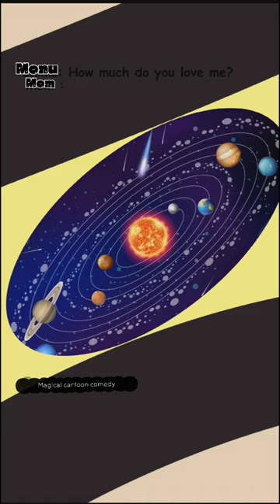how love mom daku song status cartoon video new mom status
mother is coming jai maa sarswati story maa sarswati status shots yputubeshorts @tseries

hasti rahe tu hasti rahe new whatsapp status radha krishna whatsapp status

tanvi tanvi
marvelous desiguer to blender
aa mera dil pyar ba deewana
ajith audio launch speech
apsara jaani song
 cricket short video
deewana
 larawna cartoon
Jatchora today episode
 jum hai bisi be pyar mein full episode today
hai hai ye majhuri
ye mausam
ye doort
hathi vaja
 hair blow dry permanent
kantara movie
 kids short video
s lauki ba kalwa
 lalla lalla lori loodh bi bateri doodh
leja leja song
lion
love sing
 love songs
makeup ki video
 mere dil bi zhanti bajas
 teri chaal multi
 do milne hai mujhse aayii
 rishi singh
naat
nazin 6
 pratham tiktok

 puppies
 pyar
 radha krishura ka video
 whot rishta kya kehlata hai
 w japan sad song
 status sankranthi muggulu 2023
sad song status
 short videos
sankranthi muggulu 2023
shab style easy
moop lozz interview
teri aankhon mujhe pyar nazar aata hai
 tu maan meri jaan
tujhe meri kasam full movie
wada vaha female version
 we lakki jo sakse alaz hai x levitating
. chall -
 i yaar mere pyar la
 matlah samajkta nahin jaanta Uk us
new trip song
s#views

anjak la isky kai
alkaraw alkuau wkatsapp status
cusk
ckocelate ckuaauti
kuwgamna status
Daskleanl
laisa yo isky kai gajak la isky kai
Cowteut
il.
Jnjak ba iskq kai
adkarau malkunau wkatapp status
ckocelate ckuuauti
cusk
wzana status
Laisa yo isky, kai zajak la isky kai

gajab ka ishq hai
adharam madhuram whatsapp status
chocolate chunauti
cruse
durgamaa status
durga maa
kaisa ye ishq hai gajab ka ishq hai
chanda chamke violin
emiway bantai
study iq
5 minute crafts
amit bhadana
stand up comedy
mumbiker nikhil
bts
free fire
baby shark
wwe ashish chalchalani
punjabi songs
hindi song
dynamo gaming
carryminati
B B ki vines
t series
pubg
tom and jerry
bgmi

loveu moti

agar app kisi ko ek barr mai diwana banana chahte ho new comedy video